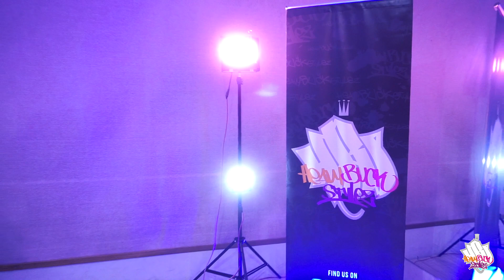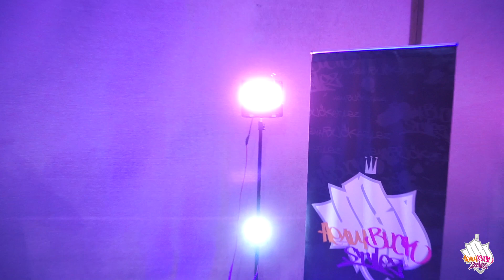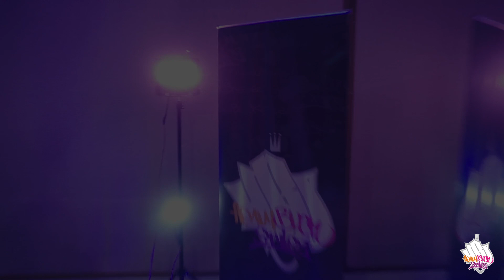ARIANA GRANDE - "BLOODLINE" / Choreography by Chemmy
INQUIRY & BOOKING
• LINE : @heavybuckstylez